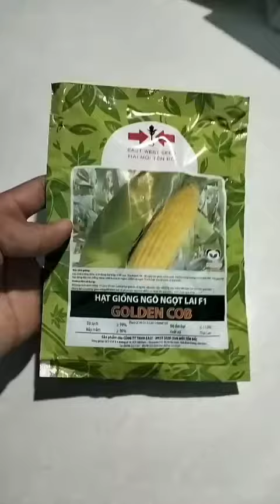Hạt giống ngô ngọt Golden Cob - Hai Mũi Tên Đỏ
Hạt giống ngô ngọt Golden Cob hai mũi tên